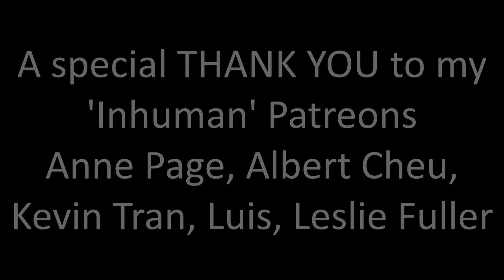Squid Game 1x04 "Stick to the Team" Reaction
How could they end it there?!

A huge thank you to Anne Page, Albert Cheu, Kevin Tran, Luis, Leslie Fuller, Sara Peterson, Lawrence Brewer, Ségolène Dugardein, Jesse Schoedel, Jensen, Natasha's Corner, Charlotte, David Mills and Melanie!